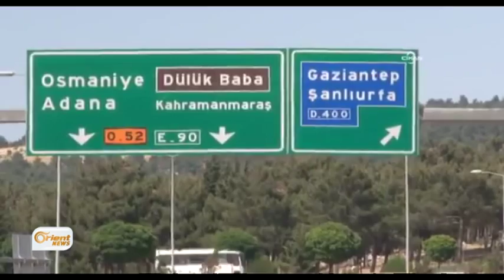Bi behaniya tirkmanan, dê Tirkiyê derbasî Sûriyê bibe